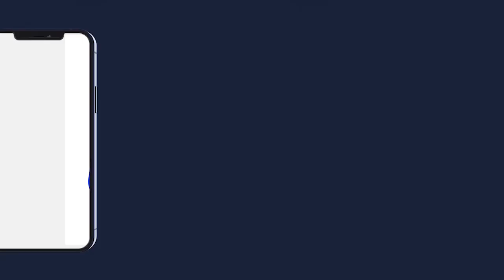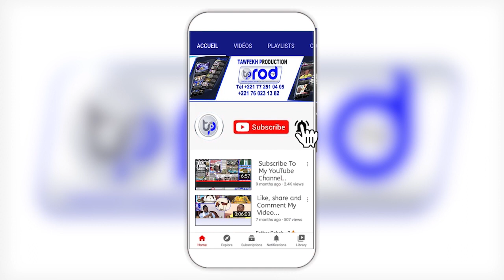ZIAR DÉPUTÉ PAPE DJIBRIL FALL VISITE SERIGNE BASSIROU MBACKE ABDOU KHADER A DAKAR